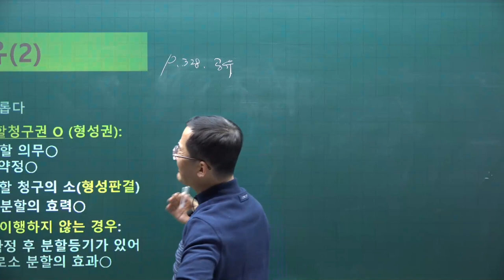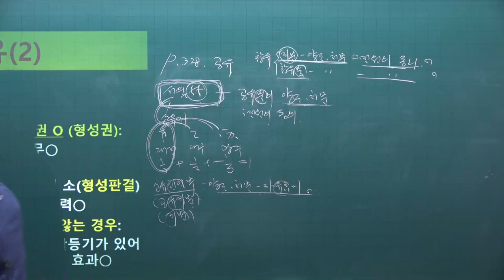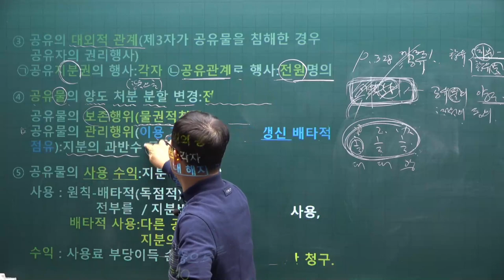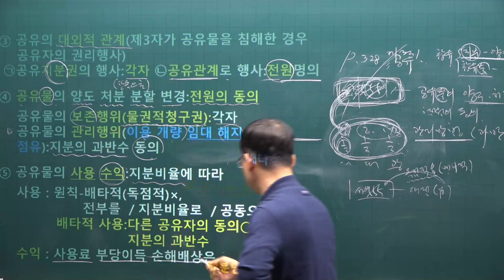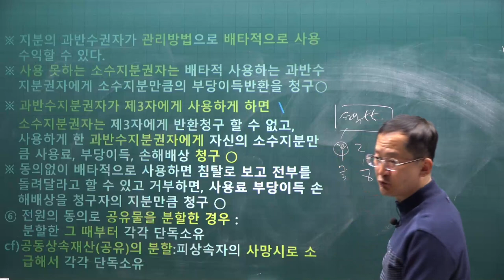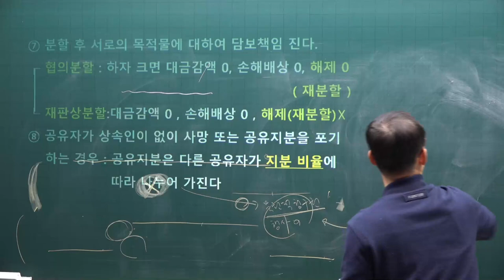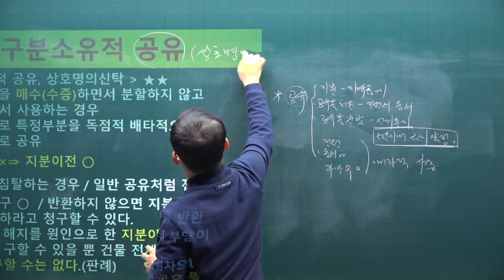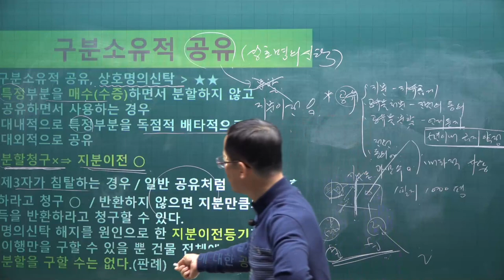[공전무] 2021년 공인중개사 민법 기본이론 30강